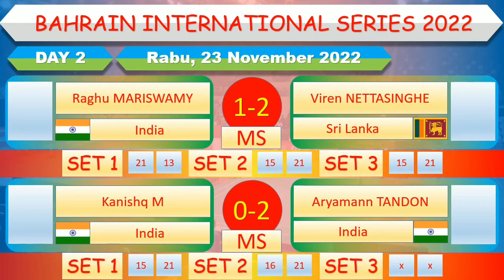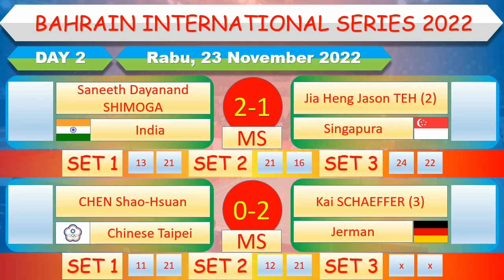Hasil Bahrain International Series 2022 Hari Ini │ Day 2 / R 32 │2 Wakil Indonesia Lolos Babak R 16│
Hasil Bahrain International Series 2022 Hari Ini

Bahrain International Series 2022
Hasil Bahrain International Series, Hasil Bahrain International Series 2022, Hasil Bahrain International Series hari ini, Hasil Bahrain International Series 2022 hari ini,